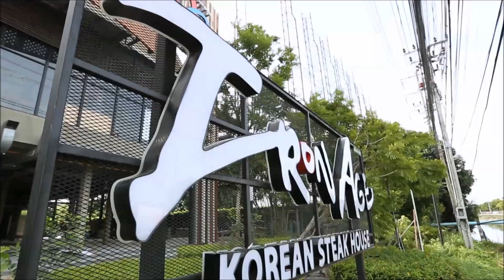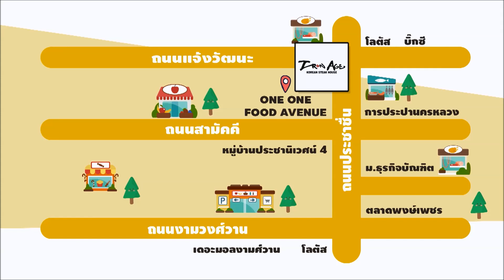ลิ้นติดโปร EP. 108 โปรไม่มีกั๊ก Part 3/4 26/08/61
โปรไม่มีกั๊ก :  Iron Age Korean Steak House